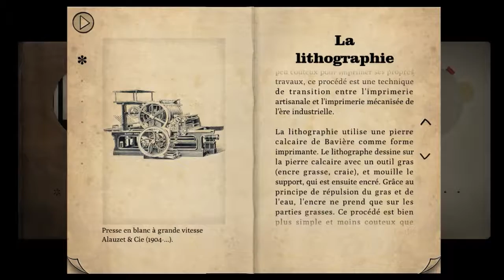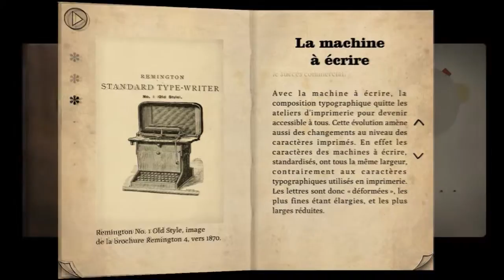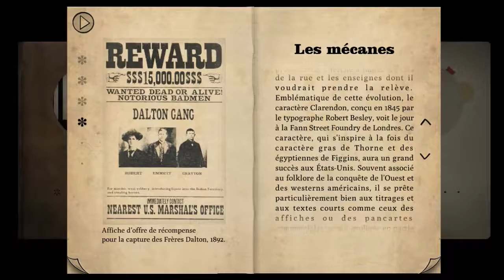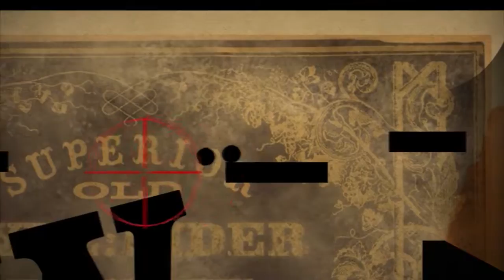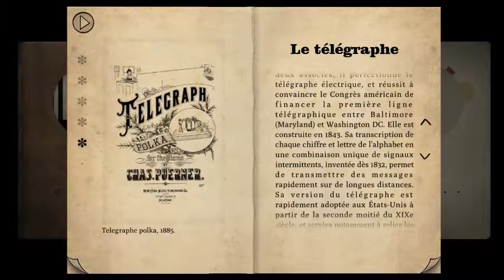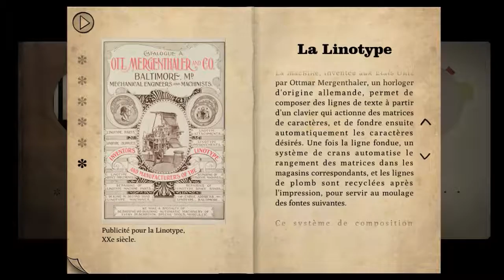Indécaféïné - Type:Rider - Chapitre 5 - Clarendon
Bienvenue dans cette aventure culturelle, Pépé Jake vous raconte l'histoire de la typographie...
Cette aventure vidéo et ludique n'est pas régulière chaque semaine. Elle se pose entre deux autres aventures suivies.
Aujourd'hui nous partons à travers le Far-West à la conquête du nouveau monde ! On évoquera l'invention du braille et de la machine à écrire, en plus de découvrir de nouvelles polices d'écriture... Mais attention, le danger rode sur ces terres arides !